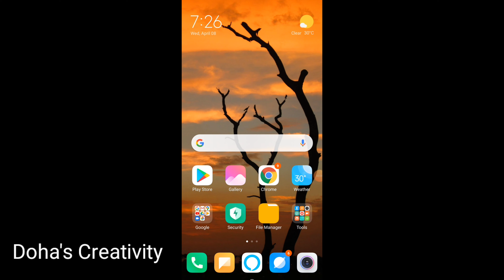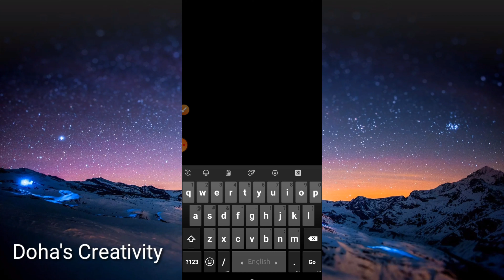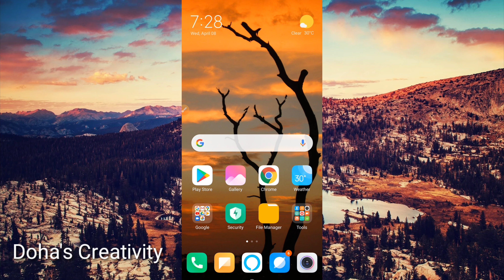Chrome আপনার সব তথ্য ফাঁস করে দিতে পারে। Chrome হতে সাবধান।Doha's Creativity.nest update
***welcome to mu channel ***

App link:-